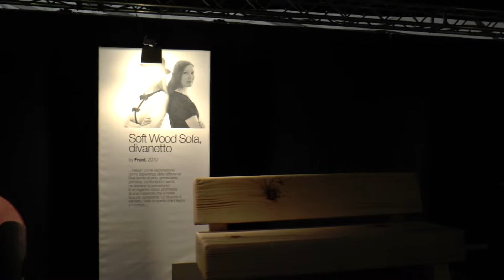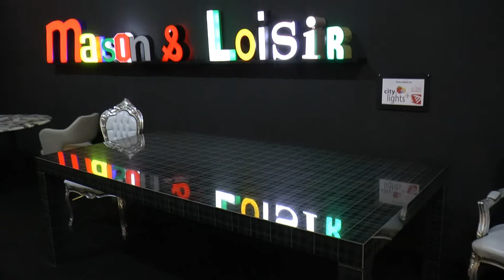Maison&loisir 2017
22/04/2017